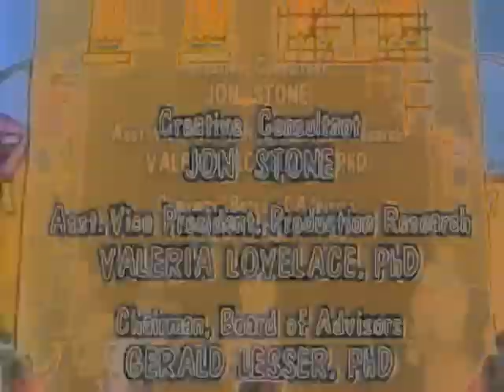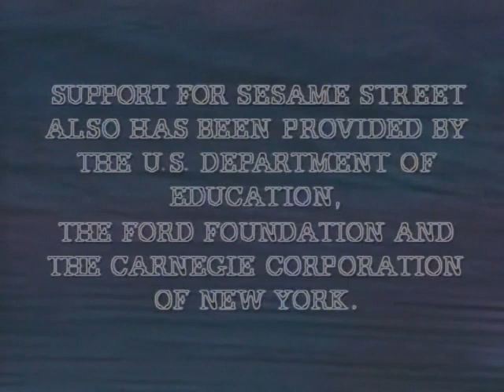Seasme Street End Credits in G Major 4